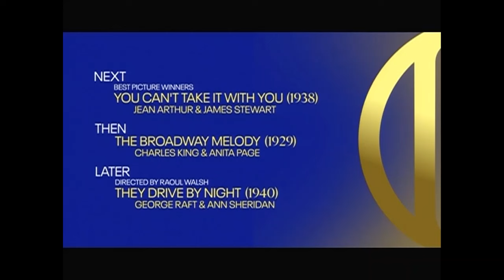TCM Comments on Wings (1927)